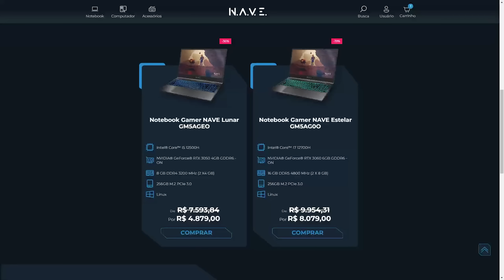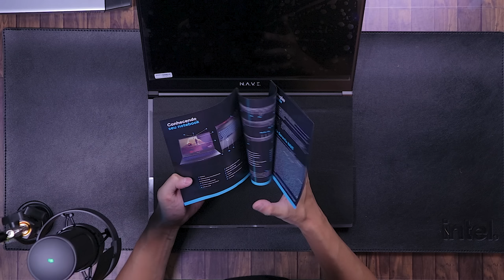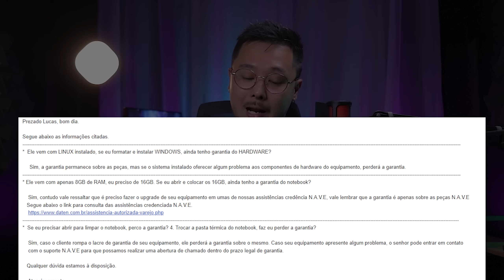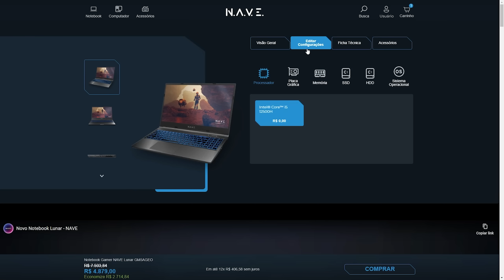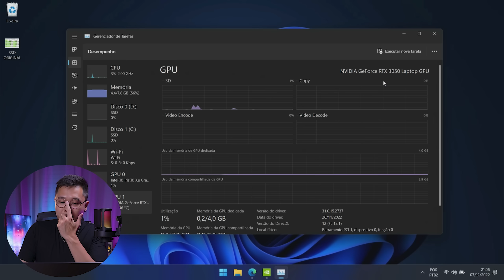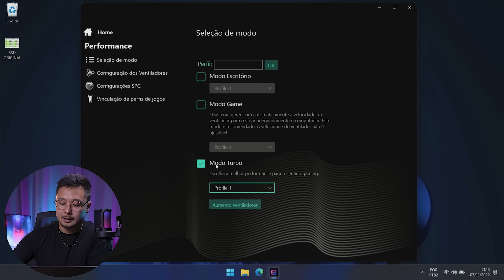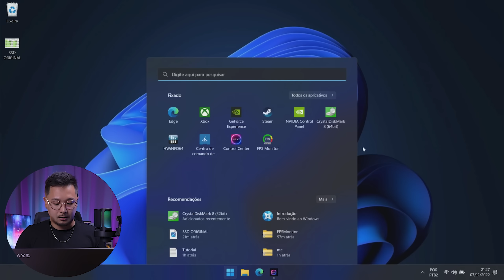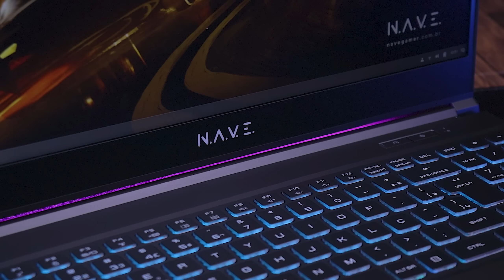Melhor que Dell G15? Unboxing do NAVE LUNAR com i5 12500H + RTX3050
⭐  FAQ e ITENS mais procurados:
❄️ Suporte para deixar o notebook levantado
🔧 Parafusadeira elétrica
🎤 Microfone dos vídeos (cenário padrão) Fifine A8
🎤 Microfone dos vídeos (cenário bench) Fifine K658
🎤 Microfone dos vídeos (cenário conferindo) Fifine K688
🪢 Cabo custom para teclados mecânicos
🌈 Wallpaper dos vídeos: Procura por Cyberpunk City Fisherman Rain Effects no "Wallpaper Engine"

00:00 Comprei o NAVE LUNAR!
02:27 Unboxing
13:29 Desmontando o note
19:35 Observações
21:45 Explorando o hardware e software
32:05 Testando em jogo
40:50 Primeiras impressões